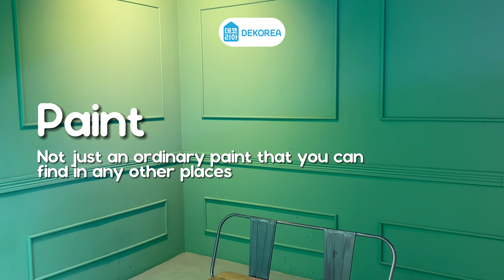Compare Two Multipurpose Stuff From Dekorea! Interior Film Vs Paint!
Why need a lot of stuff if you can get an all-in-one product in one stuff? Yup! Dekorea offers you these 2 multipurpose products that can be a game changer on your home renovation process!

Home Decor Shop in Singapore

Isn't it just wonderful when our home looks beautiful? The joy and feeling that comes from being in a nicely decorated room are indescribable. Helping homeowners achieve that feeling is the impetus for the founding of DeKorea, a specialty store focused on selling premium DIY Home decor products.

We believe that when your home decor is envisioned and built by you, it changes not just how your house looks but also how it feels. You can customize and create the vibe of your home with our products and your dedication. When it comes to design, everyone has their unique preferences; there is simply no one-suit-all design nor right or wrong.

DeKorea strongly advocates for homeowners to be adventurous and try out different color tones, textures, and decorative items and create their sanctuary with their own two hands. It may be a little more bothersome than hiring somebody to do it for you, but the sense of fulfillment not to mention the money saved is more than worth it! We do not believe in just selling products but introducing unique products from different lifestyles all over the world, starting with Korea, Japan, and China. Our goal is to spread culture and trends from different countries to Singapore!

ADDRESS
30 Loyang Way,
#06-02/03/04 Lobby B
Singapore, 508769